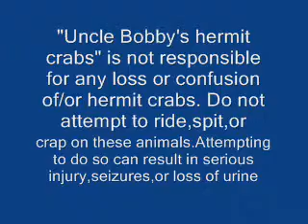Uncle Bobby's FAMOUS hermit crabs!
come on down to uncle bobby's hermit shack! where the best hermit crabs live!